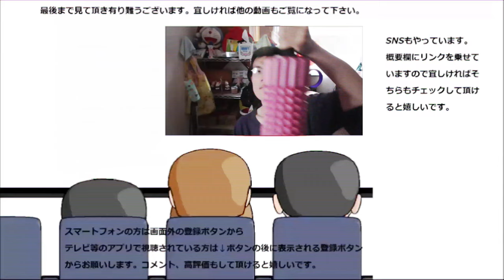【大食い】 業務スーパーのベルギーワッフル二種計15個を食べてみた。ベルギーからの来訪者！！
業務スーパーのベルギーワッフル二種、計15個を色んな形で食べてみました。さっくり、甘い、甘酸っぱい、他にも色々出来そうですね～
贈り物は此方まで↓
〒153-0042